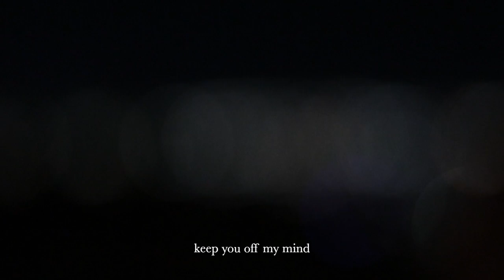OUT OF SIGHT - ANNA SMITH (Official Visualizer)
Music Video by Roberto Carella & Anna Smith
Thank u so much Adam for letting us film at your place!

Written by Anna Smith, Thomas Fessler
Produced by Anna Smith, Vincent Lee, Thomas Fessler
Rhythm Guitars by Vincent Lee, Thomas Fessler
Guitar Solo by Anna Smith
E-Bass by Thomas Fessler

You can also stalk me on Instagram hihi
annasmith_official